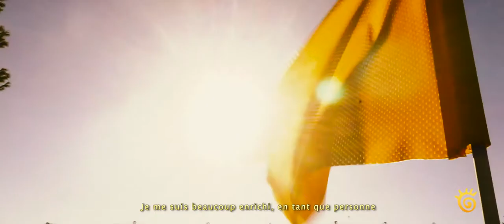Golf et soleil 🔹 Authentiquement à nous 🔹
Professeur de golf, Monforte del Cid